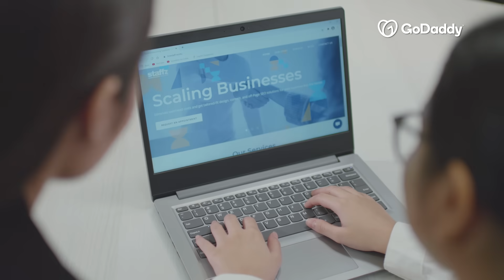วิดีโอผลิตภัณฑ์ GoDaddy Asia: โดเมน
ชื่อเว็บไซต์ที่ใช่ ให้ได้มากกว่าที่คุณคิด กับธุรกิจออนไลน์
เลือกชื่อโดเมนที่ใช่ จำง่าย เหมาะกับธุรกิจคุณ วันนี้
ด้วยบริการครบครัน ที่ช่วยให้ธุรกิจออนไลน์ของคุณเติบโต ... กับ GoDaddy.com